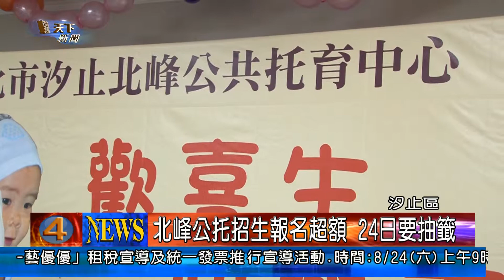1020823觀天下新聞05 汐止區北峰公托招生報名超額 24日要抽籤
北峰公共托育中心，在上個星期三熱鬧開幕，只要是雙薪家庭，家中有兩歲以下的小孩都能夠報名，每個月的托育費用，只要市價的三分之一，只是名額有限，只有65個名額，現在已經報名截止，卻有80幾個人登記報名，因為，超過名額，所以，接下來，24日
也將進行公開抽籤。